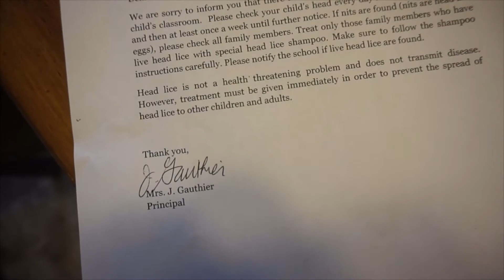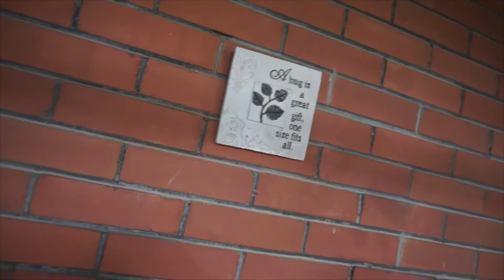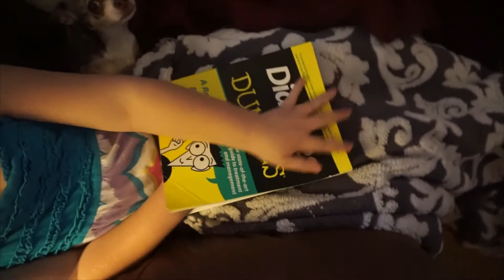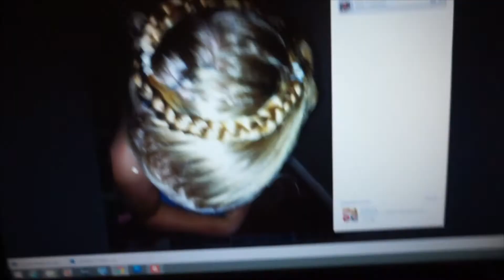Head LICE!! Day 153 (04/20/15)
Head lice? What the Heck!